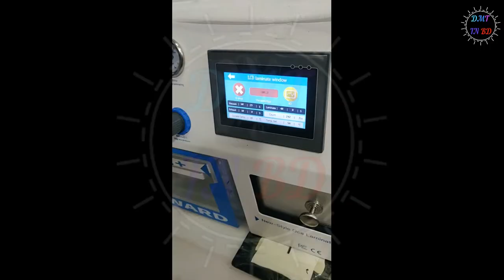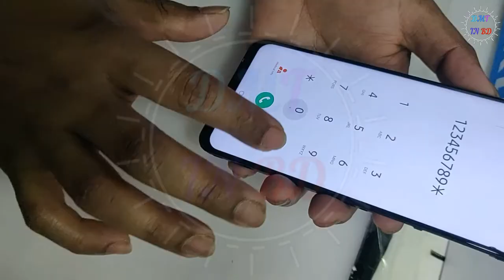How to repair display glass samsung m20 | dmtbd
Samsung m20 display glass repair easy way. If you want to change your samsung m20 broken display glass. It's possible easy way change & repair. Mobile servicing shop in Jamuna future park. Suggest by dmtbd . Jamuna future park mobile repair shop. Galaxy m20 broken screen repair. how to change display color paper change samsung m20 .